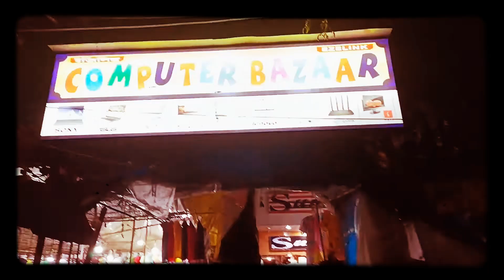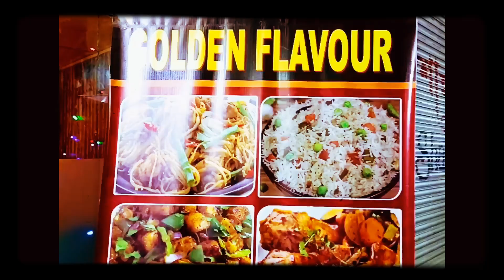We r totally confused but why????bengalivlog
Hi I am Madhurima Samaddar.

Generally I prepare lifestyle vlog and daily vlog.

Yesterday we decided to buy a new laptop for Jenny.

we were really confused for choosing the brand and the configuration.